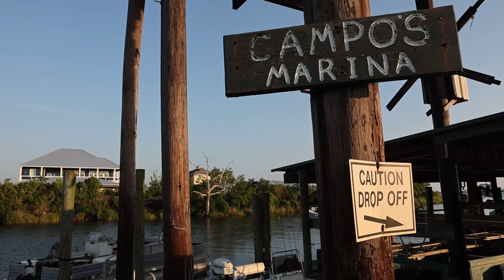Louisiana 2050: Where will our coast be in the future?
Louisiana 2050: Rising sea levels will upend life and bring new risk to the state over the next few decades.
Environmental reporter Mike Smith talked to people on the frontlines of Louisiana coastal change. Robert "Robbie" Campo, of Campo's Marina in Louisiana, has seen a lot of change since he was a kid growing up in Shell Beach.